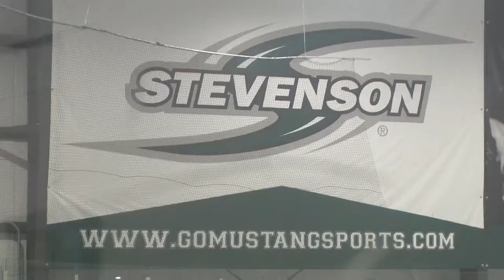Men's Ice Hockey vs Neumann Highlights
The Stevenson men's ice hockey team scored three power play goals and four different goal scorers as the Mustangs posted a 4-3 United Collegiate Hockey Conference (UCHC) victory over Neumann Saturday evening at Reisterstown Sportsplex.